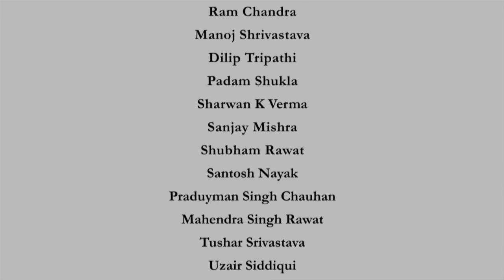Intro - Measure Theoretic Probability 1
Measure Theoretic Probability 1 by Prof  Suprio Bhar, IIT-Kanpur